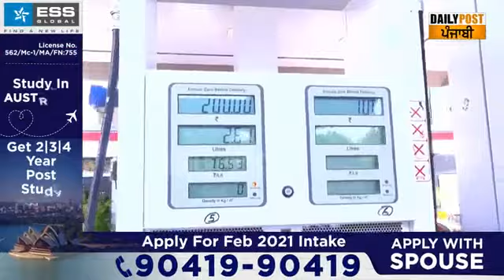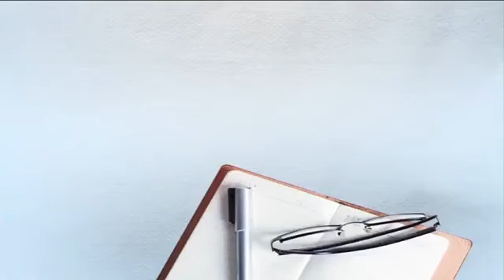ਲਗਾਤਾਰ 8ਵੇਂ ਦਿਨ ਅਸਮਾਨੀ ਚੜ੍ਹੀਆਂ ਪੈਟਰੋਲ-ਡੀਜ਼ਲ ਦੀਆਂ ਕੀਮਤਾਂ ਸੈਂਟਰ ਤੇ ਸੂਬਾ ਸਰਕਾਰ 'ਤੇ ਫੁਟਿਆ ਲੋਕਾਂ ਦਾ ਗੁੱਸਾ